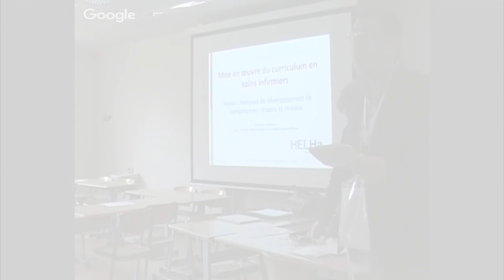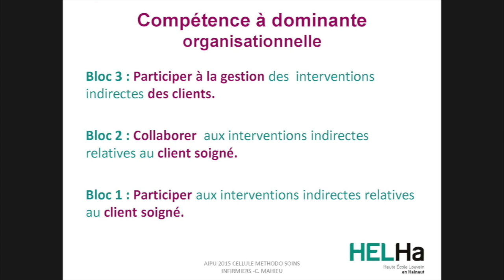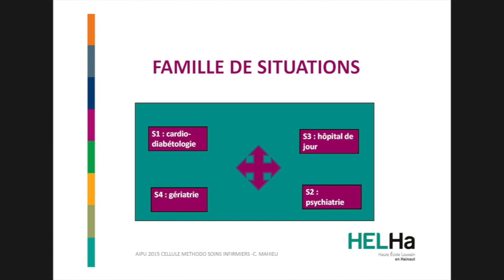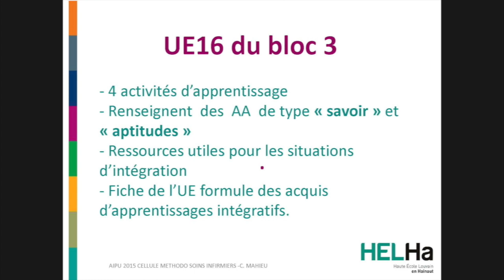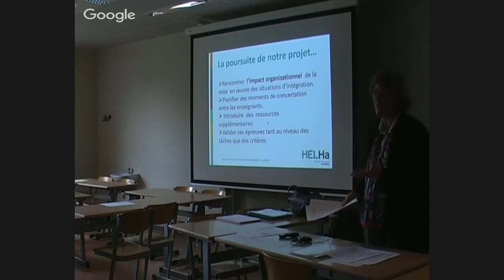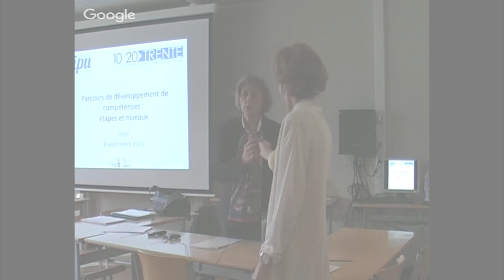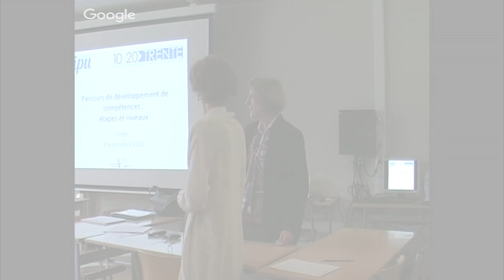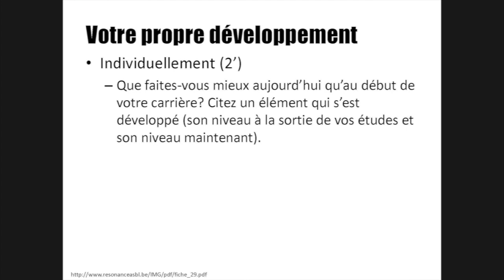AIPU : 10-20-30 - 8/09/15. Niveaux de compétences 1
AIPU : 10-20-Trente - 8 septembre 2015 (Liège - Campus 2000)
Parcours de développement de compétences : étapes et niveaux -Part1
Mise en œuvre du curriculum du Bachelier en soins infirmiers dans l’esprit de l’approche par intégration des acquis
Christiane COOPMAN-MAHIEU - HELHa